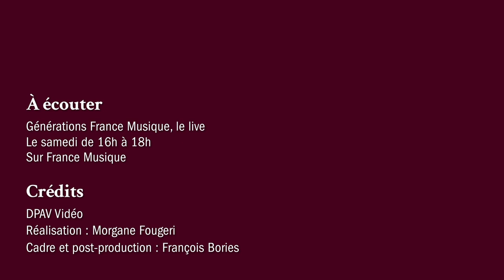Franz Liszt & Geza Zichy : Valse d'Adèle (Maxime Zecchini)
Maxime Zecchini (piano, main gauche) interprète la "Valse d'Adèle" de Franz Liszt et Geza Zichy.

Extrait de l’émission “Génération France Musique, le Live”, enregistrée le 12 décembre 2020 au Théâtre de l'Alliance Française et présentée par Clément Rochefort.